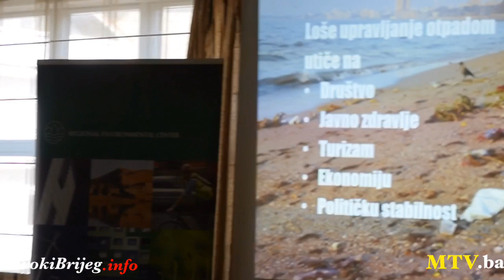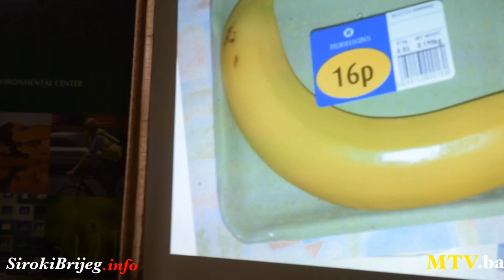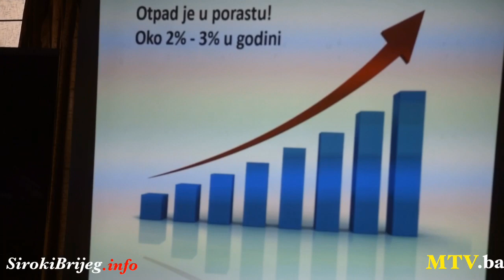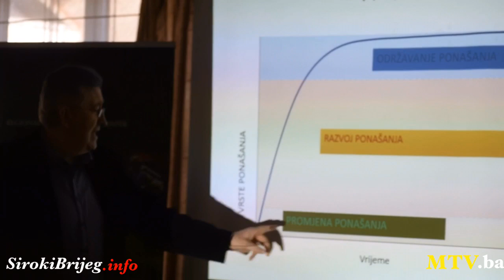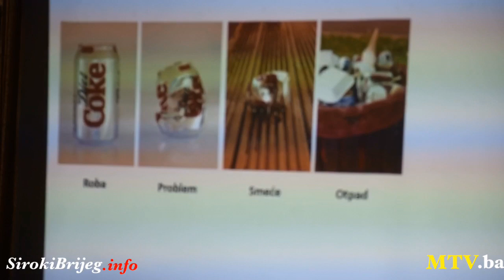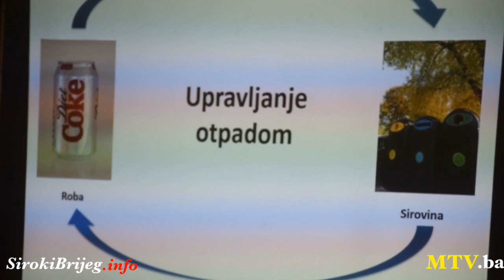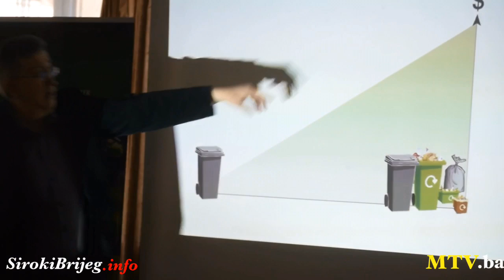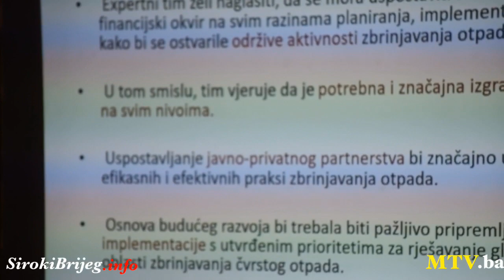Zdenko Mandić: Izrada plana upravljanja otpadom u ŽZH